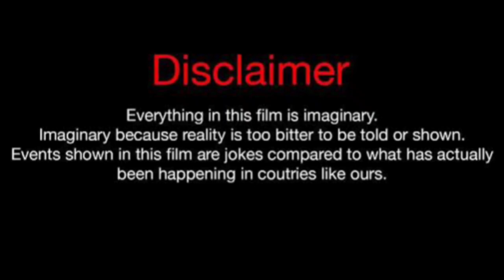Ernestine Vs Wayne Colley Vs Anthony Dalton Lifestyle Comparison 2023